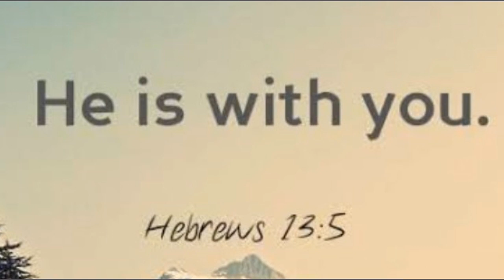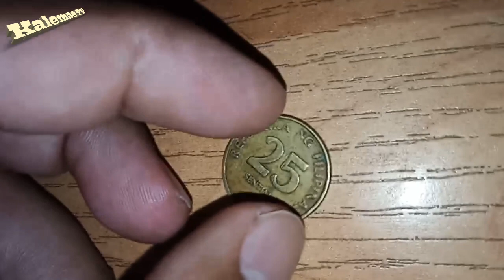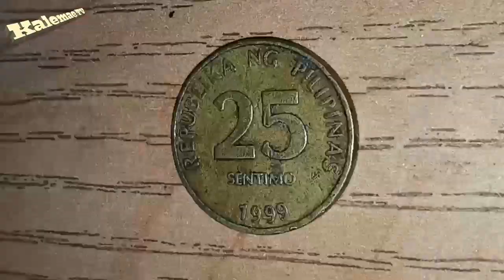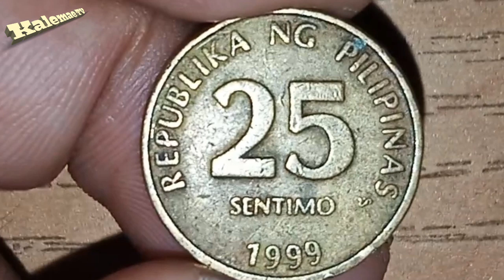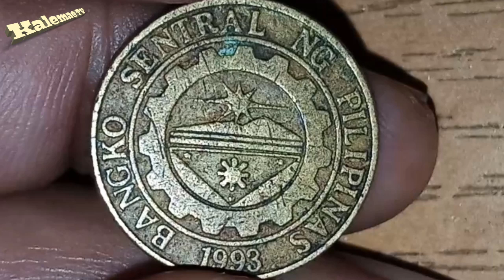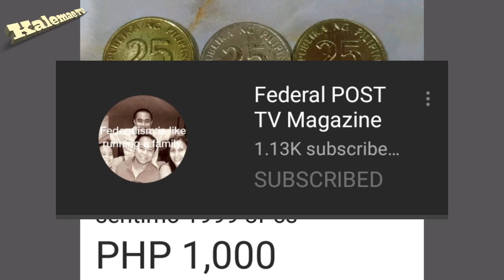Ang masuwerteng coin 1999 25 sentimo at presyo nito.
Hi Guys sa mga nagtatanong kung saan maari ibenta ang mga old coins panuurin po ang link

Diameter20.00 mmThickness1.60 mmWeight3.8000 gMaterialBrassOrientationMedalMint-Unknown-Edge Typeplain